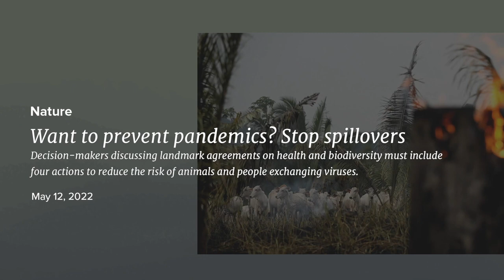Welcome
Michelle A. Williams, Dean of the Faculty at Harvard Chan School, introduces a symposium on Climate, Health & Equity on May 8, 2023 by speaking of the power of action “right here, right now.” She also shares a video capturing the School’s decades-long commitment to climate research and environmental justice.

Speaker
Michelle A. Williams, Dean of the Faculty, Harvard T.H. Chan School of Public Health.